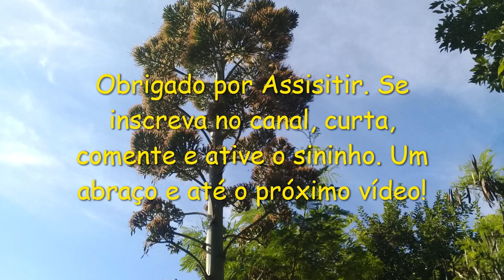Pita | Piteira | Agave - Planta Medicinal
Propriedades e benefícios do chá da Piteira
Antisséptico: limpa e desinfeta a pele
Depurativo do sangue: elimina as toxinas na corrente sanguínea
Digestivo: protege o sistema digestivo e melhora as suas funções
Diurético: aumenta o volume de urina, contribuindo para o bom funcionamento do sistema urinário
Expectorante: elimina o muco do organismo
Hemostático: interrompe possíveis hemorragias
Hepático: protege o fígado e o ajuda funcionar melhor
Laxante: estimula as contrações intestinais, combatendo a constipação e a prisão de ventre
Vulnerário: cicatrizante de ferimentos e outros problemas de pele
Antiescorbútico: serve para o tratamento do escorbuto, uma doença inflamatória na gengiva
Antissifilítico: tem efeito curativo sobra a sífilis
Para fazer o chá de pita basta o seguinte procedimento:
A infusão da piteira usando as folhas, para fazer o chá.
Coloca-se 30 g das folhas secas em um litro de água fervente.
Tampa-se o recipiente, por 10 minutos.
Coa-se e toma-se este chá durante o dia, até acabar.
Receitas de remédios caseiros com a pita
Existem várias formas de fazer o chá de pita, seguem algumas:
1. Infusão a base do pó (extraído das folhas e raízes desidratadas) desta planta:
Adiciona-se uma colher (de chá) do pó em um copo de água fervente. Tampa-se o copo por 10 minutos. Após isso, pode utilizá-lo de forma externa, para os seguintes casos:
Anemia, blefarite, sífilis, catarros bronquiais, lepra, feridas, fígado, hemorragia, icterícia, inchaços das pernas, intestino (inflamação), irritações na pele, lavar os olhos (irritações, inflamação), manchas azuladas, queda de cabelo, rins, seborreia, tosses.
2. Decocto ou infusão
Utiliza-se 1 colher de sopa das folhas verdes (2g) ou secas (4g) para cada xícara de água. Tomar 3 vezes ao dia, com intervalos menores que 12 hs. Em uso interno atua como depurativo, hepático, digestivo e inflamações intestinais.
3. O pó da planta das folhas desidratadas ou as folhas frescas com água
Usa-se 2g (1 colher de sobremesa) do pó das folhas em um pouco de água ou folhas frescas centrifugadas, com um pouco de água.Uso externo em irritações da pele, feridas, edemas dos membros inferiores, traumatismos dos testículos e cordão espermático, hematomas.
4. O decocto de 80g de raízes para 1 litro de água
Utiliza-se esse preparado para lavar cabelos e tratar o couro cabeludo que apresenta seborreia ou queda de cabelo.
Outras variações e modos de usar a piteira para tratar de saúde:
Suco das raízes, como antissifilítico
Folhas em infusão como chá ou suco para problemas: hepático, digestivo, sífilis e lepra
Suco fresco das folhas, como resolutivo (cessa inflamações), para irritações da pele, feridas e inchaços das pernas e manchas azuladas
Infusão de 30 g de folhas desidratadas, em um litro de água fervente, consumir em pequenos cálices, durante o dia, serve para tratar inflamações nos intestinos
Infusão de 25 g de folhas secas em meio litro de água, com a finalidade de fazer compressas mornas com gaze para tratar irritações e inflamações nos olhos
Infusão de 50 g de rizomas (raízes) e folhas em um litro de água fervente, deixar em repouso por 25 minutos, beber três pequenas xícaras desse chá, ao dia, servepara tratamento de sífilis
Decocção de 80 g de rizomas e folhas em um litro de água, por dez minutos, útil para lavagens dos cabelos, para eliminar seborreia
Maceração de 50 g de folhas em um litro de água, por um dia, após isso, lavar os cabelos, para tratar queda de cabelo
Pó de agave: dessecar (desidratar) as folhas e reduzi-las a pó em um pilão, tomar uma colherada ao dia, diluída em um pouco de água com um pouco de açúcar demerara, é benéfico para o fígado, rins, tratamento do icterícia e anemia.
Efeitos colaterais e contraindicações da pita
O uso abusivo e inadequando da pita pode desencadear transtornos e distúrbios orgânicos, além de reações alérgicas.
Grávidas, recomenda-se consultar o médico, antes do consumo dessa planta.
Contraindicada para lactantes e pessoas alérgicas aos princípios ativos da planta.